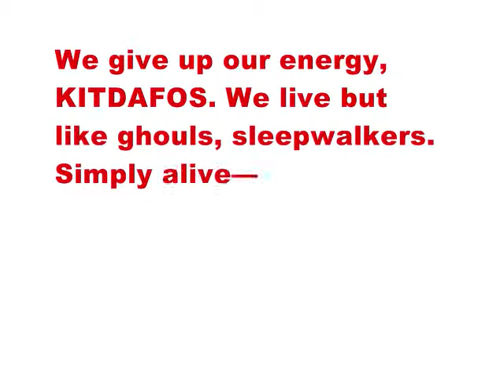DICK 182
This is... THE MIDPOINT/HALFWAY THERE of these 365 transmissions (22.Nov.12 - 22.Nov.13) of DICK, a book by Sam Truitt. For more search "DICK: An Oblique Kennedy Conspiracy Countdown." Note, this is from James Byars' "The World Question Center" - and Cage again!